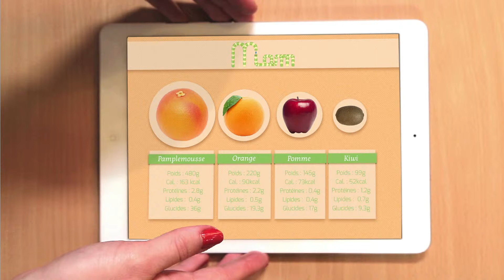Pub Miam - travail tracking AE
Publicité pour une fausse application entrainement au tracking sous After Effect. Cours de post-production licence pro Techniques et Activités de l'Image et du Son d’Angoulême.